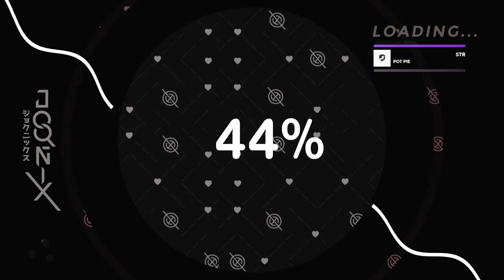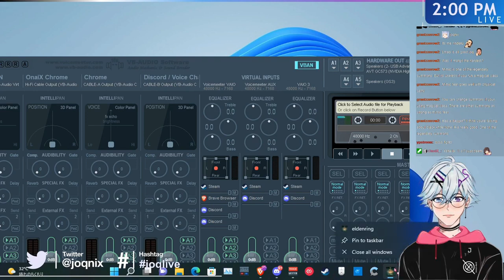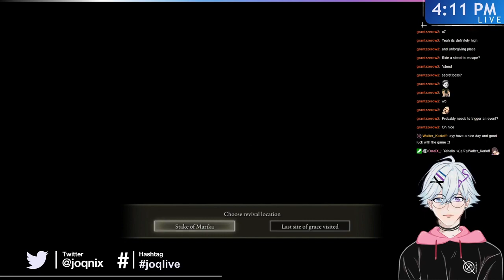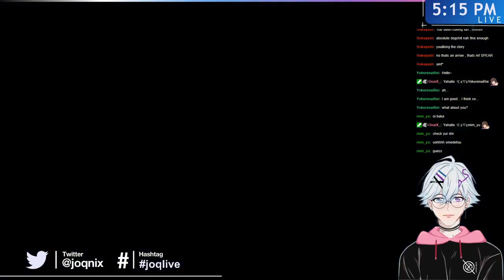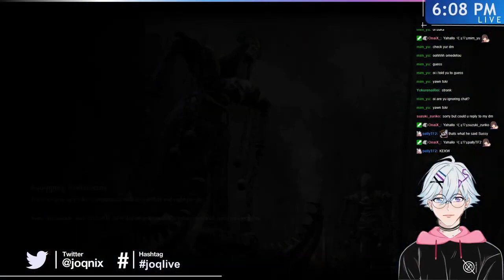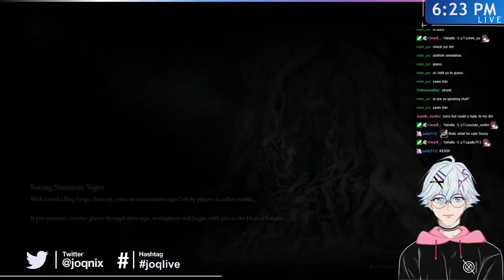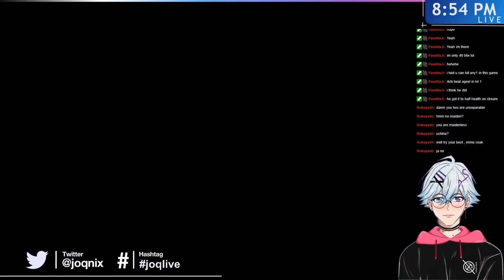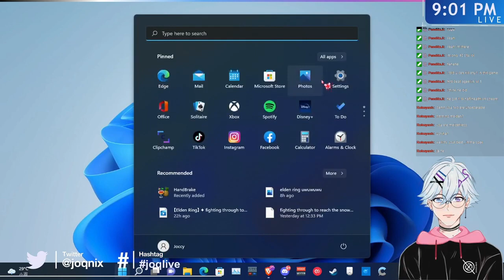【Elden Ring】 ✦ Exploring around in the golden palace~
▬▬▬▬▬▬▬▬▬▬▬ 「 Twitch Archive 」▬▬▬▬▬▬▬▬▬▬▬▬
✨ Official Twitch VOD Archive for JoqniX ✨
Yahallo JoqniX here~
Today we played Elden ring~ we finally got inside of the golden palace, and we had beaten up bosses there. and also we finally reached the snowy mountain place~
Hope you enjoyed this Archive from Twitch if you have missed it~

Timestamps:
00:00︲Opening
02:36︲Just Chatting
12:16︲Elden Ring~
07:27:40︲Ending